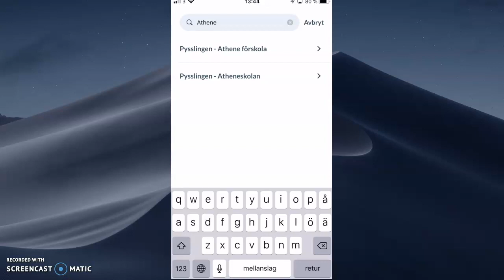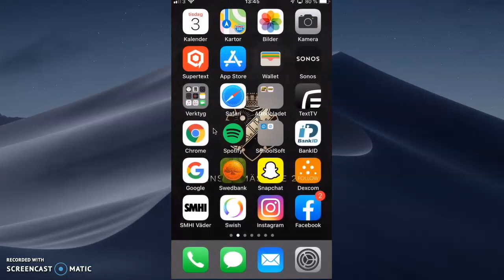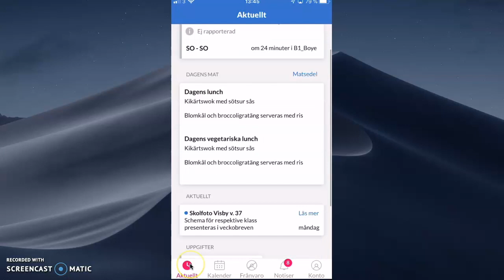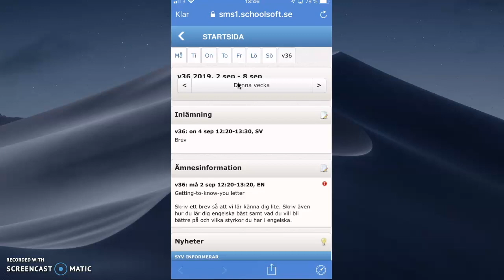Logga in på Schoolsoft med mobilt Bank-ID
För Vårdnadshavare på Atheneskolan
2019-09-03